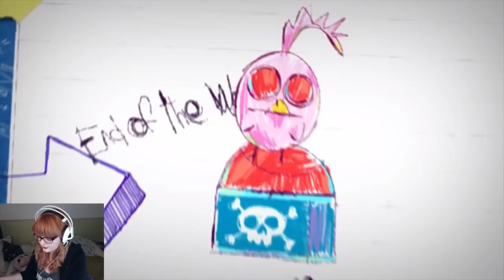tiny brains Part 3 avec Sad Panda - La Grande Evasion des Petites Cervelles.